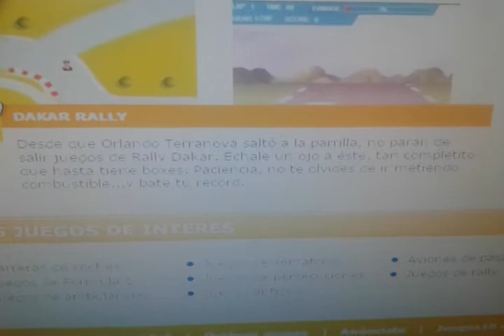Orlando Terranova en BMW 2009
Desde que Orlando Terranova saltó a la parrilla, no paran de salir juegos de Rally Dakar. Échale un ojo a éste, tan completito que hasta tiene boxes. Paciencia, no te olvides de ir metiendo combustible...y bate tu record.